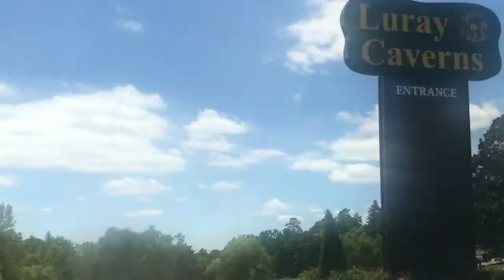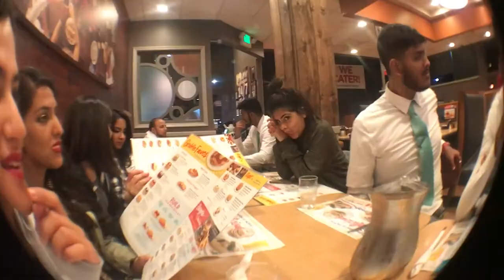Virginia // summer // 2017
Basically a personal video about a wedding/family reunion where I got to catch up with old faces and meet really cool new ones.

The longest video I've made up to date, partially because I know my family would really enjoy seeing the entirety of this trip via nostalgia train. I understand if you don't watch the whole thing- this video isn't for everyone.

And yes, I realize the fish eye lens was a bad call, but y'know. I'm not mad at how everything turned out. At least I have footage.